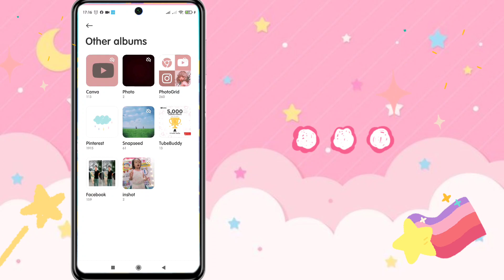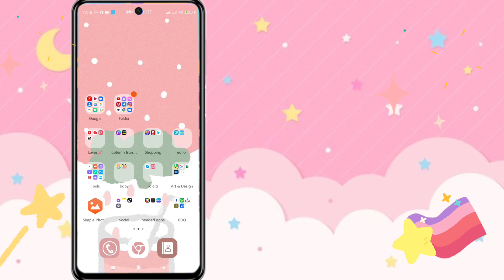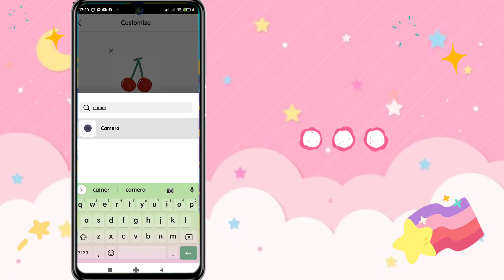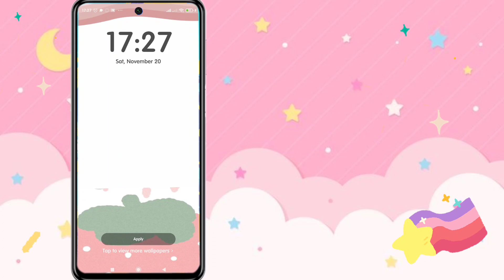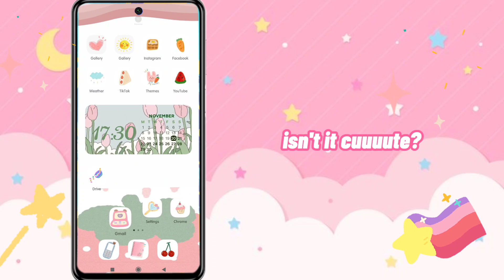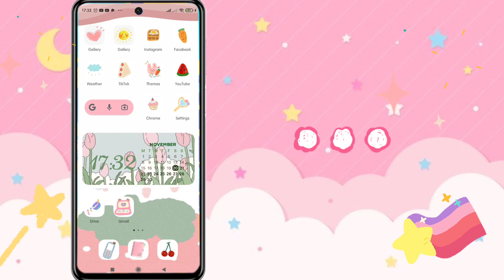how to make kawaii / cute android phone theme 🍰🍓 2022 | how to make your phone aesthetic✨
hello beautiful people(灬º‿º灬)♡

sharing my kawaii aesthetic theme for all of you( ˘ ³˘)♥
I made it in live homescreen record I hope you'll watch it till the end(◍•ᴗ•◍)❤